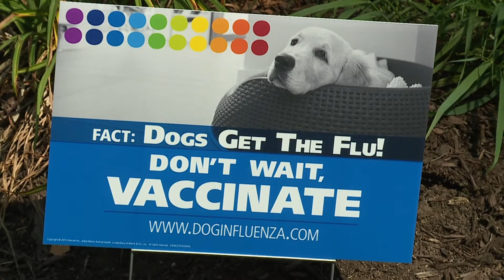DOG FLU WARNING